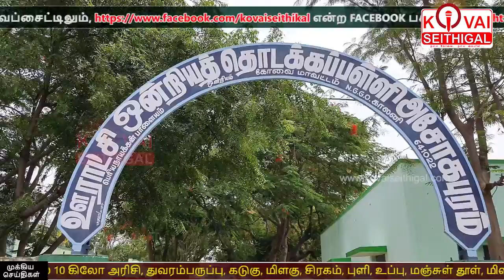அசோகபுரத்தில் முன்களப்பணியாளர்களுக்கு PRG.அருண்குமார் MLA வழங்கிய நிவாரணம்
அசோகபுரம் ஊராட்சியில் முன்களபணியாளர்களுக்கு நிவாரண பொருட்கள் – பி.ஆர்.ஜி.அருண்குமார் எம்.எல்.ஏ வழங்கினார்